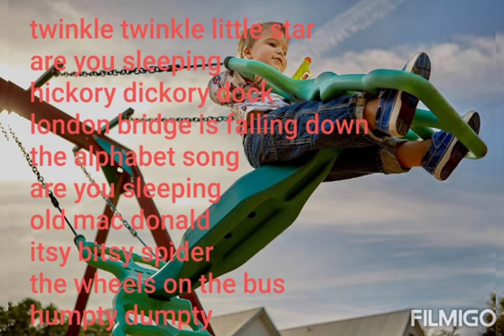Top 10 nursery rhyme/kidsmusic -the green orbs no copyright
old mac donald has a farm
humpty dumpty